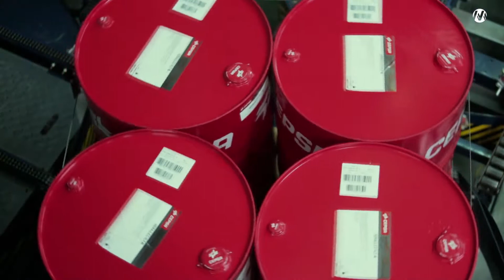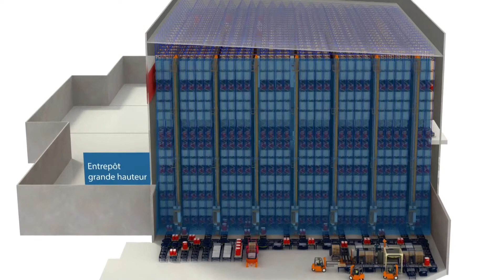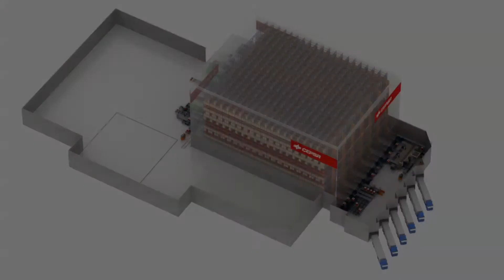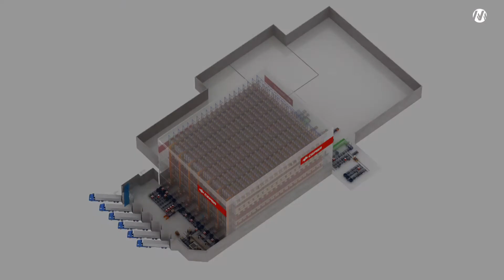Entrepôt automatique autoportant avec plus de 4 500 mètres pour la raffinerie Cepsa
L’entreprise du secteur énergétique Cepsa a confié à Mecalux la construction, pour son usine de lubrifiants, d’un entrepôt automatique autoportant clé en main d’une hauteur de 37 mètres, dans l’agglomération de San Roque (Cadix). La prestation comprenait également le logiciel Easy WMS de Mecalux, chargé de gérer toutes les activités du centre. En savoir plus

À Algésiras, Cadix, se trouve la plus productive des raffineries de Cepsa en Espagne. Une installation impressionnante d’un million et demi de mètres carrés. L’entrepôt automatique autoportant construit par Mecalux relie la zone de conditionnement des lubrifiants à celle des expéditions… le tout dans le même espace qu’occupait l’installation de conditionnement et sans aucune interruption du cycle habituel de travail.
Le résultat est un entrepôt automatique autoportant avec 7 transtockeurs et des rayonnages double profondeur sur 18 niveaux de charge. Avec plus de 4 500 mètres carrés et une capacité de stockage de près de 27 000 palettes, cet entrepôt permet un flux ininterrompu et sécuritaire de la marchandise de l’entrée dans l’usine des bidons et récipients vides, jusqu’à l’expédition des commandes aux clients.Cet entrepôt est doté d’importantes mesures de sécurité. On y accède à travers 7 allées de travail munies chacune d’une porte automatique coupe-feu. L’entrepôt dispose en outre de rideaux ignifugés stratégiquement situés. Le logiciel de gestion d’entrepôt Easy WMS de Mecalux assigne à chaque palette le meilleur emplacement, assurant ainsi un contrôle parfait du stock et une capacité maximale de stockage.
Comme l'a déclaré Stéphane Barthélémy, Responsable des opérations des Lubrifiants de Cepsa, "Le nouvel entrepôt automatique a représenté l’un des plus importants investissements pour les lubrifiants de Cepsa. Mecalux a été le partenaire idéal, les résultats sont d’ailleurs excellents… nous avons maintenant réuni les processus de fabrication, conditionnement et expédition en une seule installation."
Le résultat de cette collaboration entre Mecalux et Cepsa est un excellent exemple d’intégration et d’automatisation, qui a su combiner la réduction de l’impact environnemental et l’optimisation de la sécurité, l’efficacité et la rentabilité de tous les processus.

Qui sommes-nous ?
Mecalux est une des entreprises leader dans la conception et la fabrication de rayonnages métalliques, d'entrepôts automatisés, de logiciel de gestion d'entrepôts et de solutions intralogistiques.